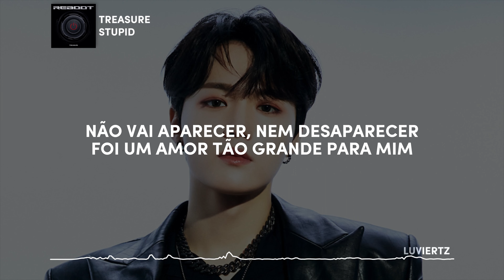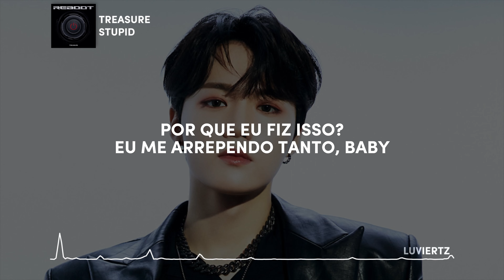TREASURE - 'STUPID' — (pt/br tradução legendado)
𝖬𝖵 -

redes socias
๑₊˚ twitter - finderic